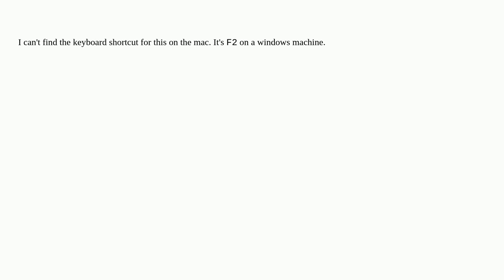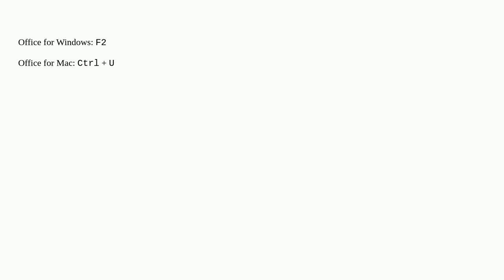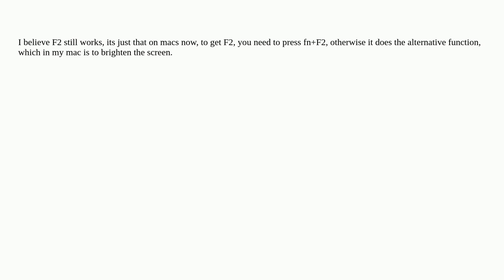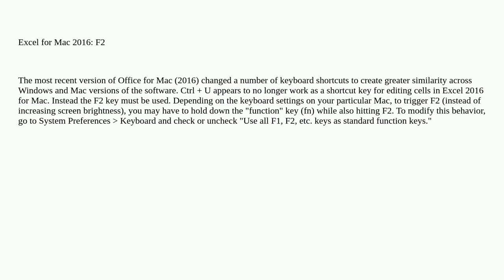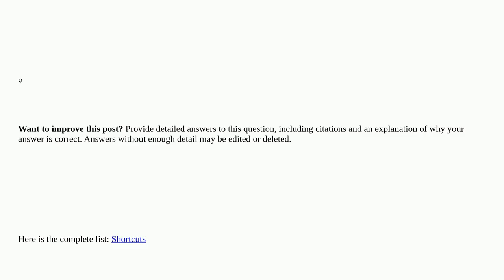Apple: What is the keyboard shortcut for editing a cell in Excel?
What is the keyboard shortcut for editing a cell in Excel?

A special thanks goes out to the community

  ms-office keyboard